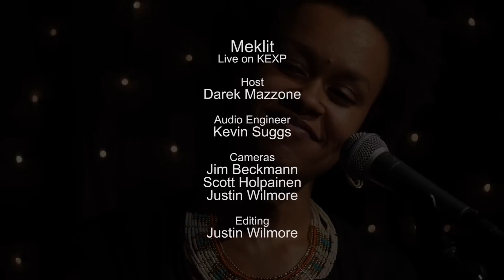Meklit - Full Performance (Live on KEXP)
presents Meklit performing live in the KEXP studio. Recorded March 31, 2014.

Songs:
Slow
We Are Alive
Bring On The Night
Far Away
Kemekem

Host: Darek Mazzone
Audio Engineer: Kevin Suggs
Cameras: Jim Beckmann, Scott Holpainen & Justin Wilmore
Editor: Justin Wilmore